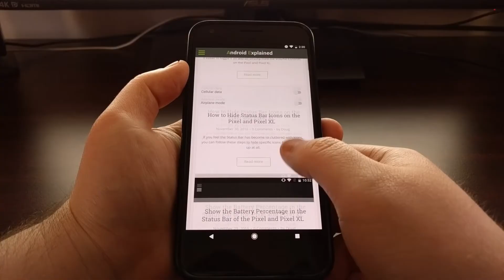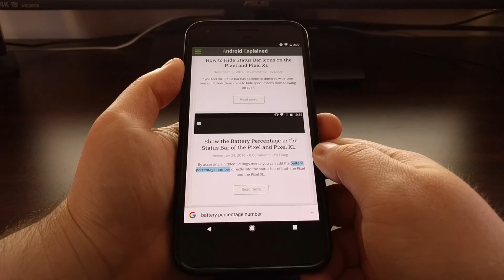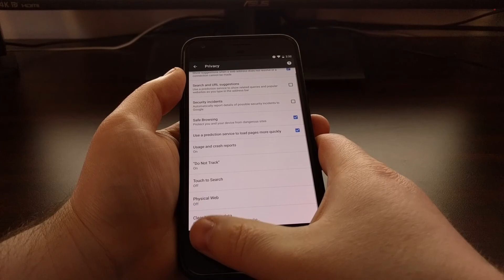[Chrome] Turning Off the Touch to Search on Android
By default, Chrome has a quick way for you to search for specific text on a website and you can follow these steps to disable the feature.